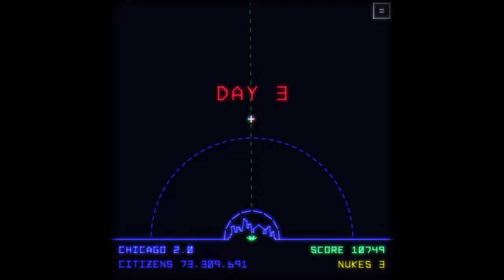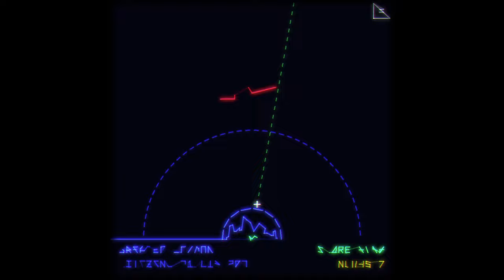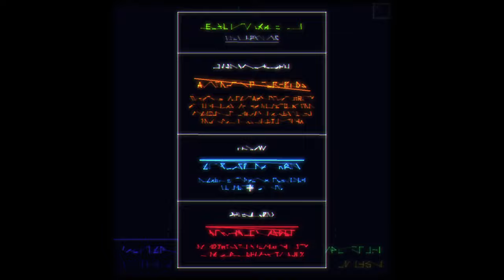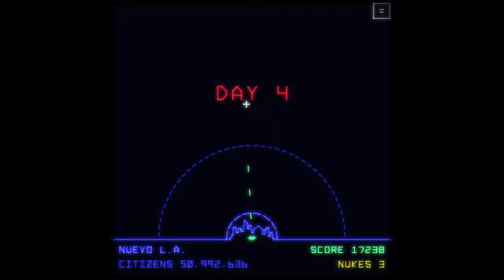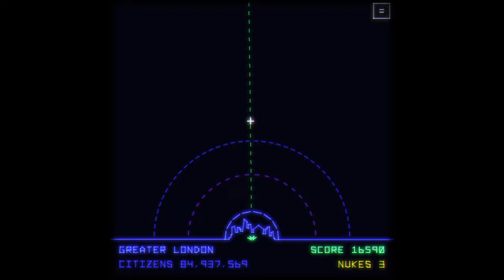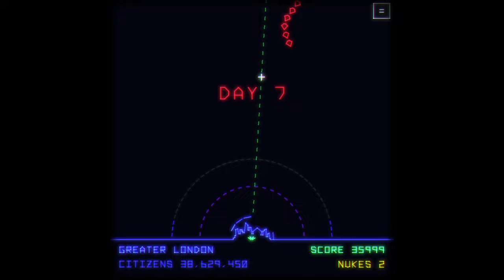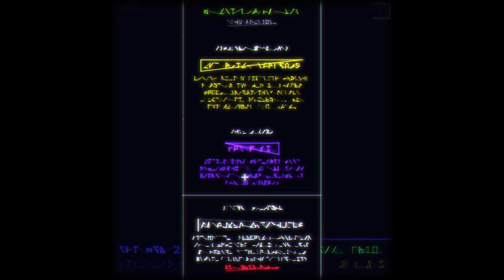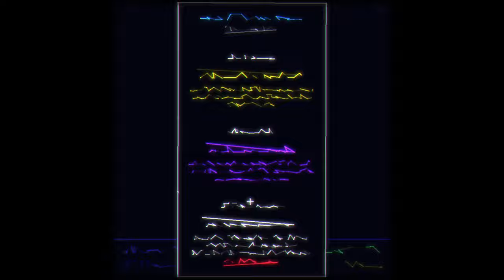FIRST LOOK Utopia Must Fall Demo (Pixeljam) PART 03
My third attempt at playing Utopia Must Fall, the upcoming Missile Command Roguelike by Pixeljam. Once I obtained the super rail gun (I think from researching superconductors), I managed to get to and defeat a boss which felt good. Survived 14 days iirc.

Recorded 10:24am on 18 June 2024, captured using OBS 30.1.2 running on an old Windows 10 PC (GeForce GTX 980).